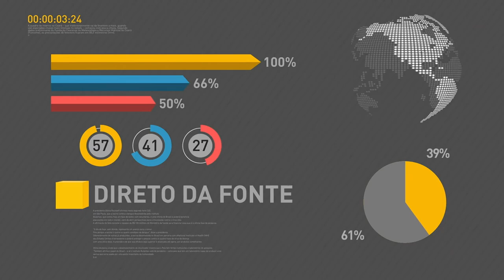BOLETIM REPÓRTER NBR 12h - 15 de junho de 2018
REPÓRTER NBR 12h - 15.06.18: Conselho Administrativo de Defesa Econômica (CADE) e a Agência Nacional do Petróleo (ANP) criaram um grupo de trabalho para analisar o mercado de combustíveis. E mais: Ministro dos Esportes, Leandro Cruz, participou em Moscou, na Rússia, de encontro que discuti o combate a manipulação de resultados em competições esportivas.